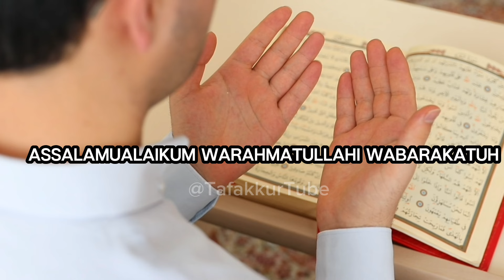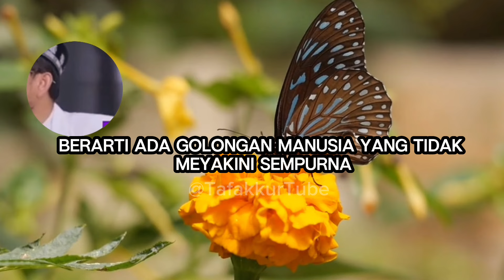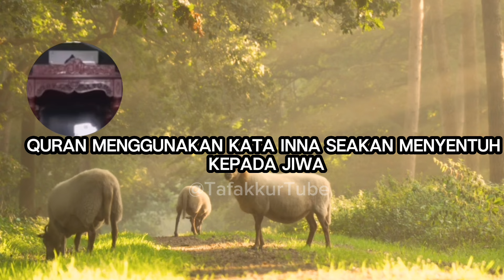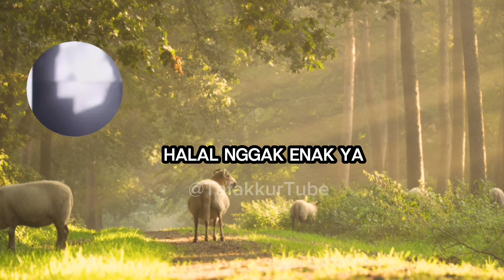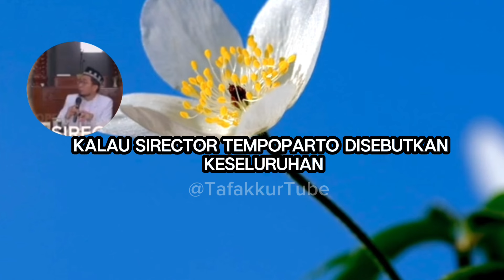KEJAR LAH AKHIRAT MAKA DUNIA MENGIKUTI .